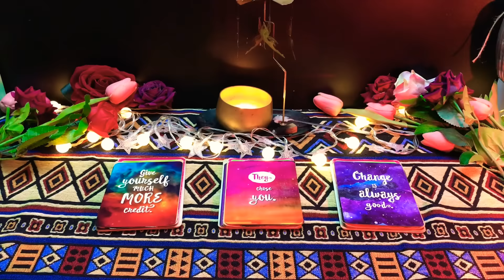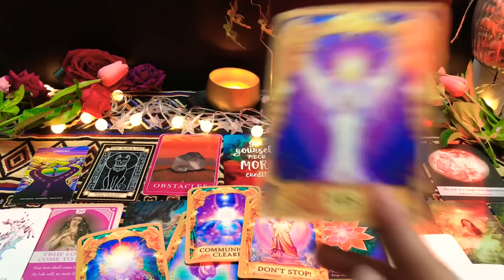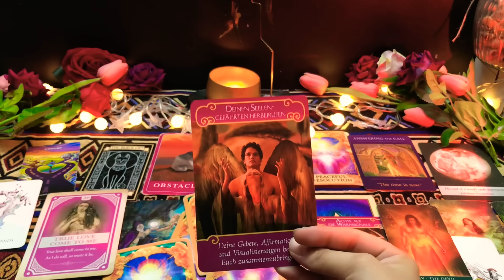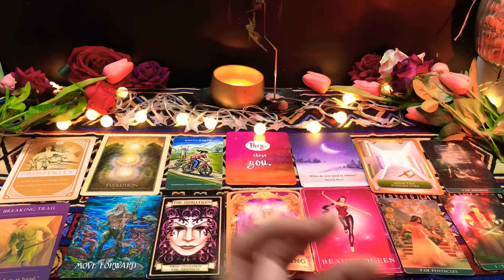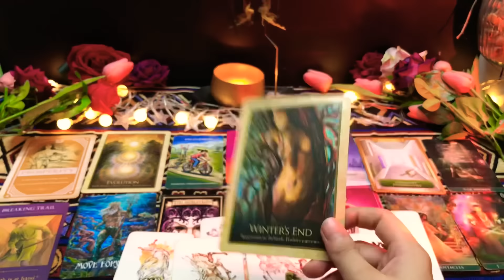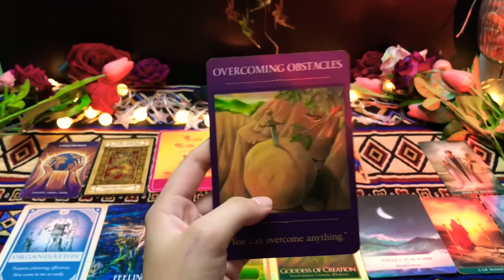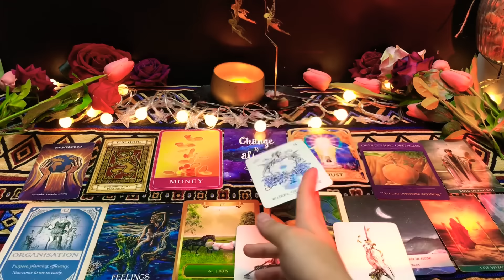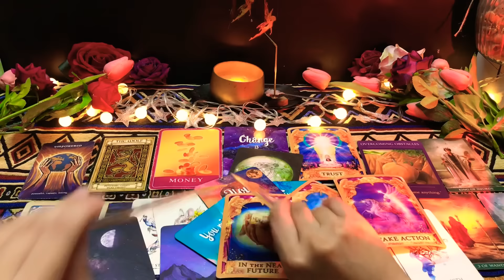CHỌN 1 TỤ BÀI: THÔNG ĐIỆP CHỈ ĐƯỜNG DÀNH CHO BẠN